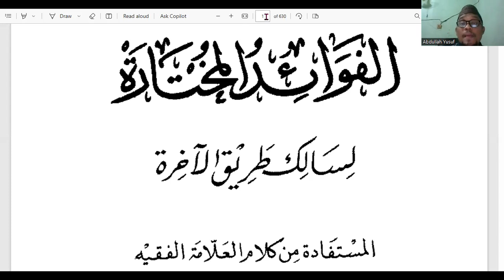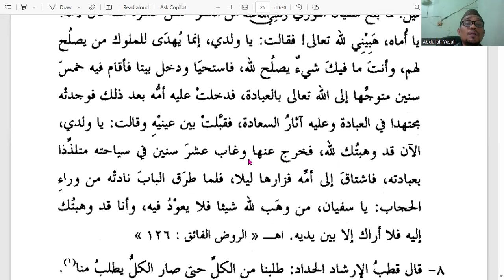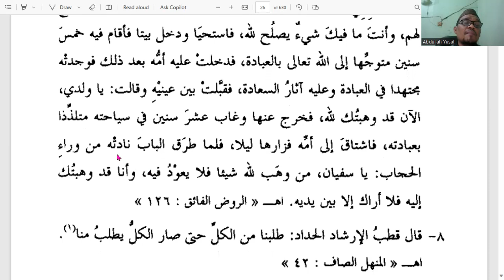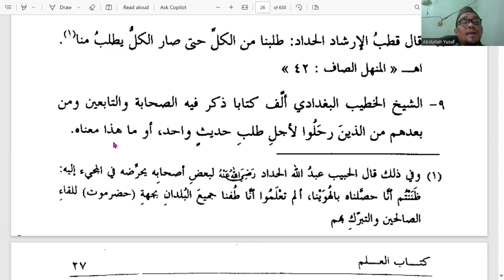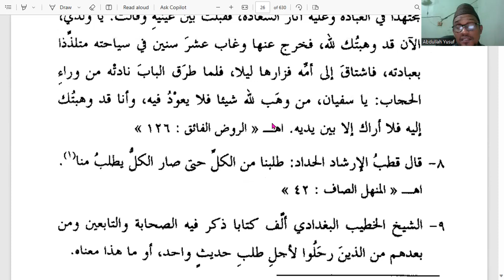09. Fawaid Mukhtarah | Merantau Untuk Mencari Ilmu